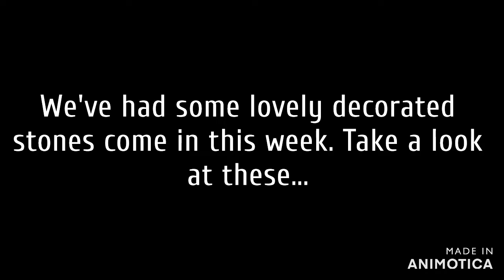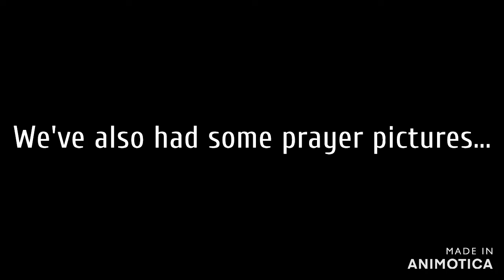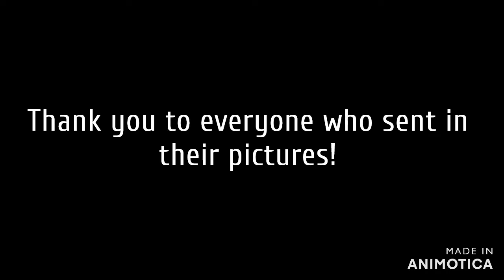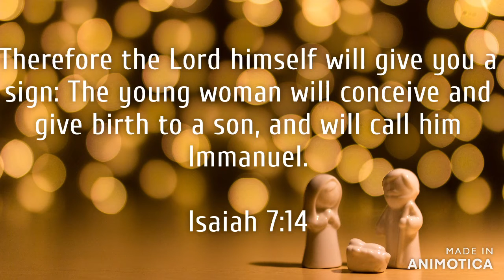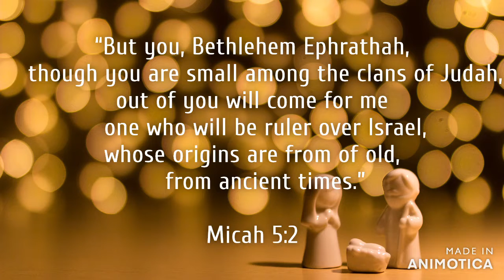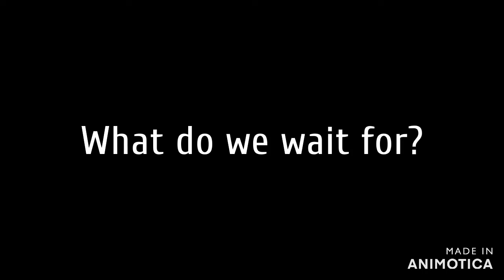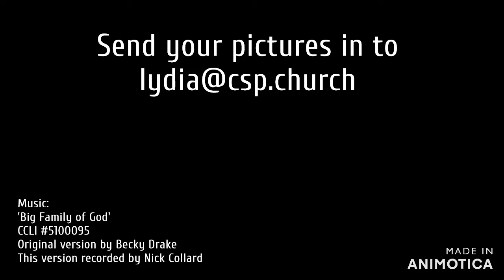Week 9 CSP Download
This week we learn all about the next part of God's big plan, which involved a very long wait...